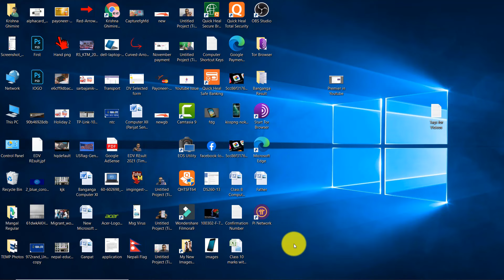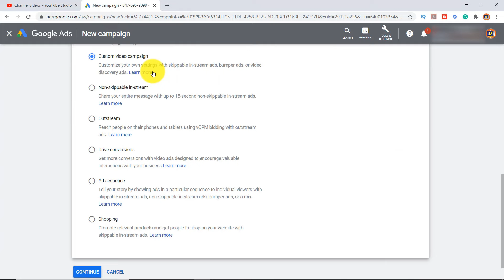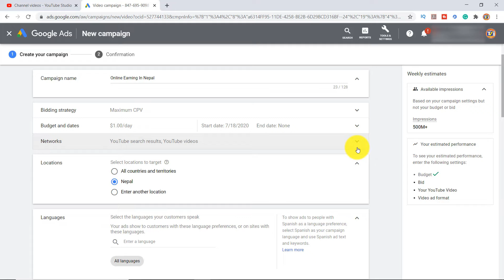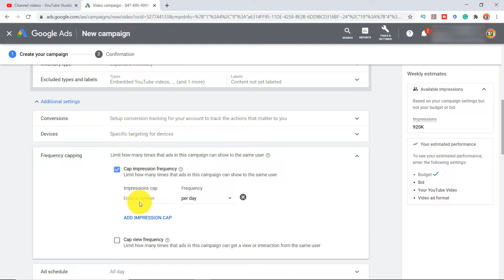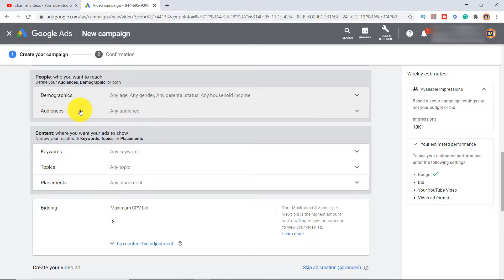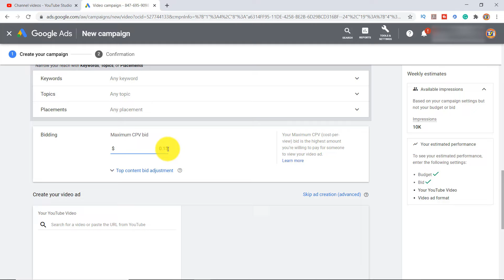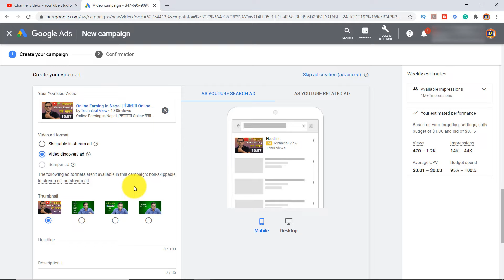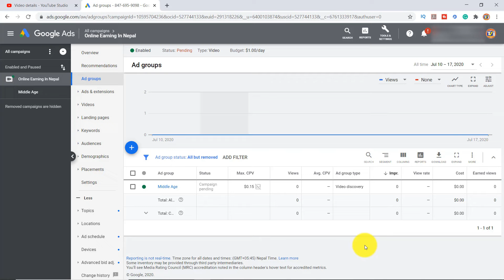How To Promote Any YouTube Video With Google Adword Campaign | रू 15 मा 1000 Views कसरी...?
How To Promote YouTube Videos With Google Adword Campaign.
Friends In this video I will share my idea about how we can place our youtube video as ads on youtube to get more views and subscribers. To know more watch the video till the end.
Thanks

Like Button
Share Button